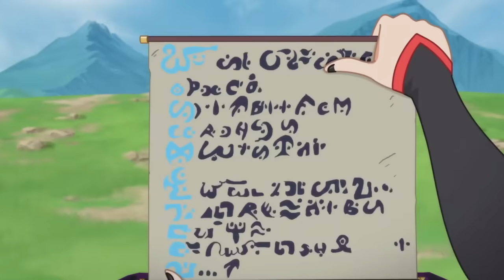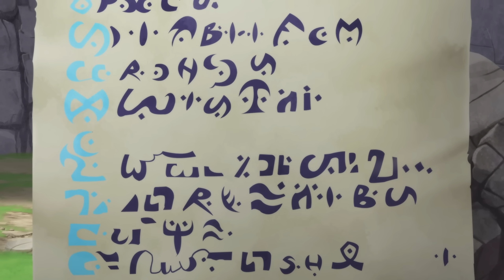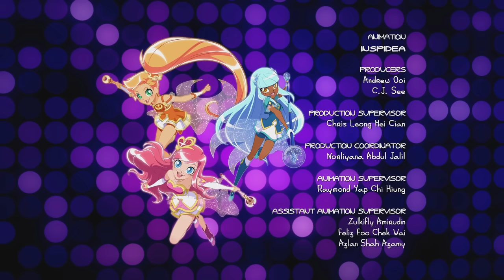LoliRock | Season 2 Episode 8 | Princess Brenda, Part 2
LoliRock  - Season 2 Episode 8